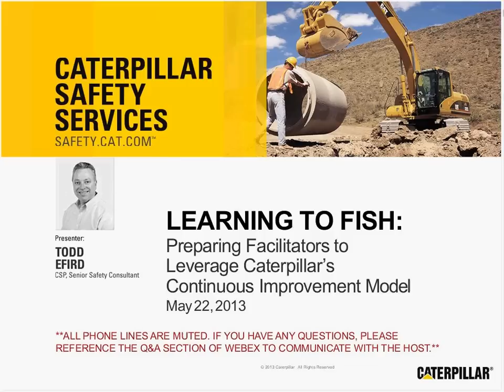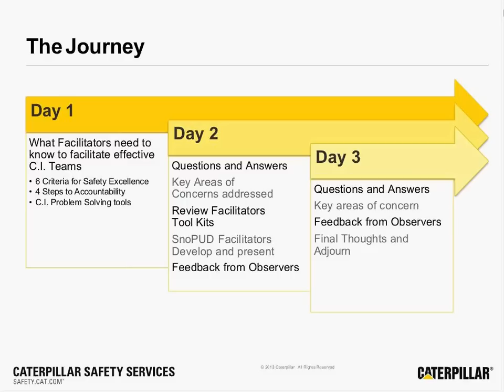Safety Webinar Preview: Learning to Fish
The proverbial notion that teaching one to fish will sustain him for a lifetime translates well in the world of safety culture excellence, where Caterpillar trains customers to own and deliver a continuous improvement process that drives down incident rates by increasing the presence of safety. Senior Safety Consultant Todd Efird worked with Snohomish Public Utility for several years, guiding the organization through tremendous safety improvement. Now Efird trains the utility's own personnel to replicate the process for improvements across the business. During this interactive, one-hour webinar Efird will explain what Caterpillar's Train-the-Trainer process looks like, share best practices for successful implementation and answer your questions about how to leverage the model in your organization.

About Us
Caterpillar Safety Services provides safety related products and training that leverage cultural assessment tools, continuous improvement processes and a proven formula for delivering a sustainable culture of safety excellence through the Zero-Incident Performance (ZIP™) Process. We coach leaders to demonstrate visible commitment to safety, provide supervisors tools and skills to develop a system of accountability, and get employees involved in error-proofing their processes.